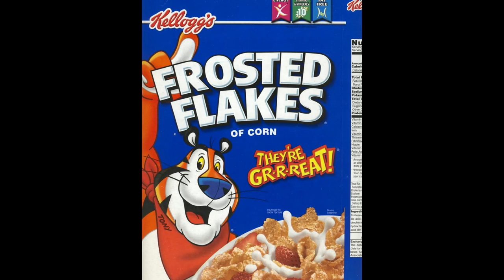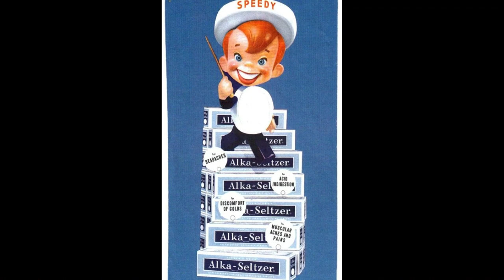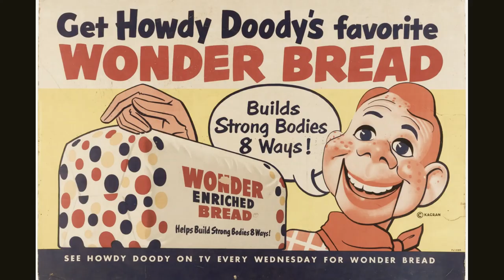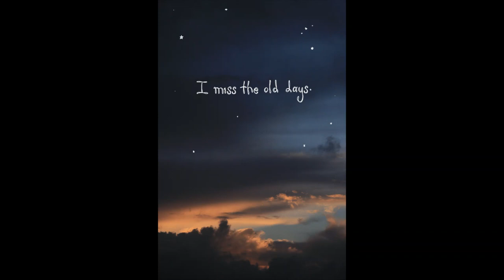Where Did the Fuller Brush Man Go?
Original song and video poking fun at TV and advertising in the 1950's and 60's.